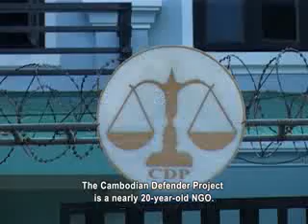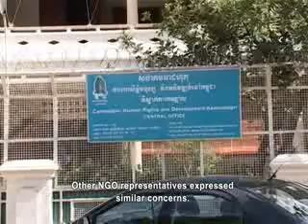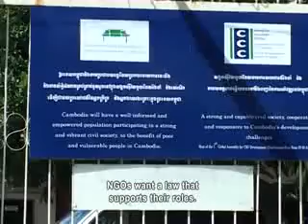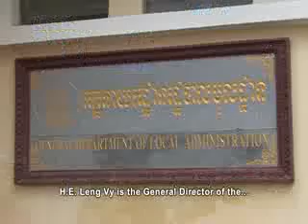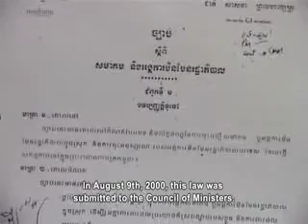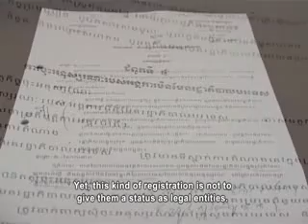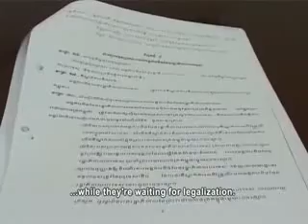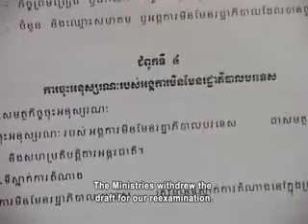NGO LAW (English Subtitle)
The Ministry of Interior has recently submitted a new draft of the proposed NGO Law to the Council of Ministers for approval. NGOs play an important role in the social and economic development of Cambodia, but the law has created concerns among NGOs about their freedom to serve the Cambodian people.